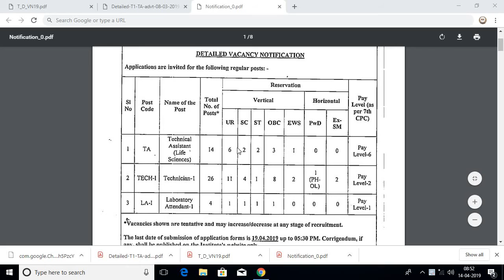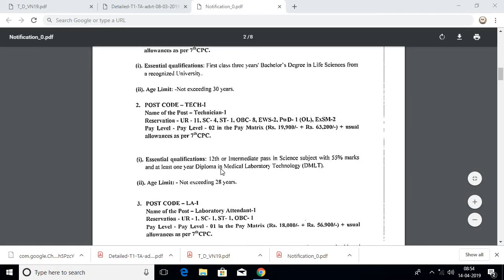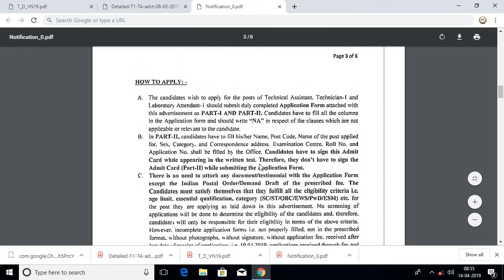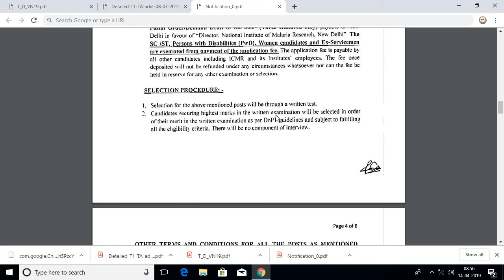అసిస్టెంట్ ఉద్యోగాలకు నోటిఫికేషన్ 10th క్లాస్, ఇంటర్, డిగ్రీ అందరికీ అవకాశం